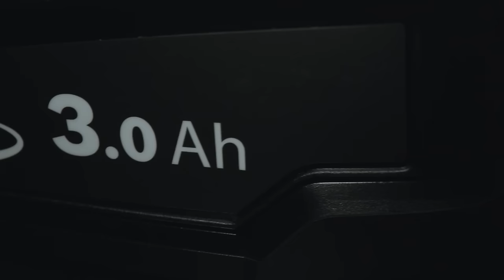⭐️ Odkurzacz pionowy Bosch Unlimited 7 ProAnimal BCS711PET - dane techniczne - RTV EURO AGD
Zobacz odkurzacz pionowy Bosch Unlimited 7 ProAnimal BCS711PET w RTV EURO AGD

Daje komfort odkurzania bezprzewodowego z mocą tradycyjnego odkurzacza, dzięki cichemu i lekkiemu silnikowi Turbo Spin. Bosch Unlimited 7 ProAnimal ma wymienny akumulator pozwalający na odkurzenie nawet 100m2. Akumulator pasuje do innych bezprzewodowych elektronarzędzi Bosch, Gardena, Gloria, Rapid i Wagner w systemie Power for All Aliance. W zestawie m.in są końcówki zaprojektowane do odkurzania sierści to Elektroszczotka ProAnimal Brush oraz minielektroszczotka. Model odkurza w 3 trybach pracy: Auto, Eco i Turbo. Funkcja Rotation Clean System umożliwia łatwe i higieniczne opróżnianie pojemnika na brud. Zginana rura ułatwia odkurzanie pod meblami. Model wyposażony jest w samostojącą konstrukcję Quick Stand oraz zaczep Easy Parking Clip, który pozwoli na oparcie odkurzacza w przerwie sprzątania, bez przejmowania się czy nie upadnie.

Nie wiesz jaki produkt wybrać? Pomożemy Ci!